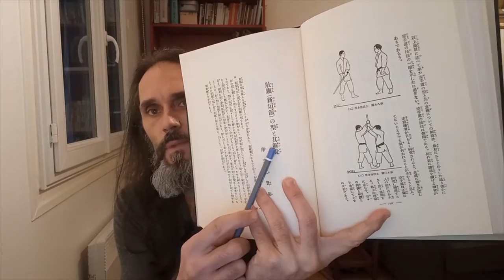La notion de bunkai selon Mabuni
En 1938, Mabuni Kenwa ne parlait pas de bunkai, mais de kaisetsu.
Voyez avec moi dans cette vidéo ce que cela signifiait.

Si cette vidéo vous a plu, merci de le montrer à Youtube avec le 👍.